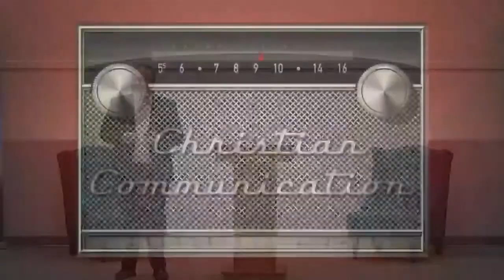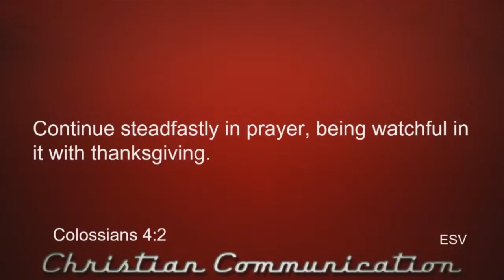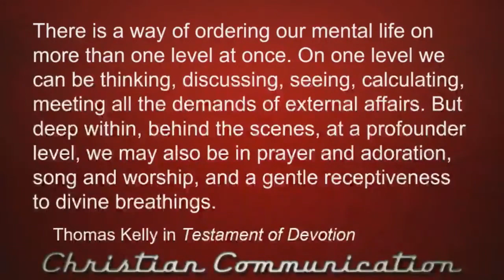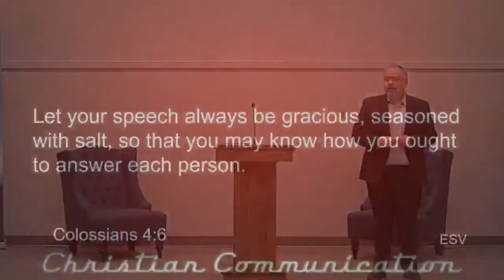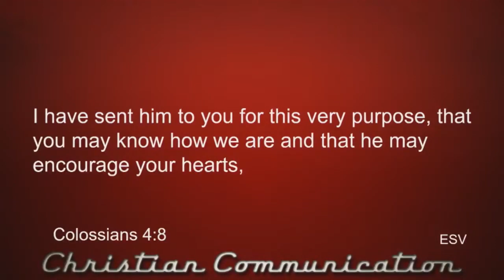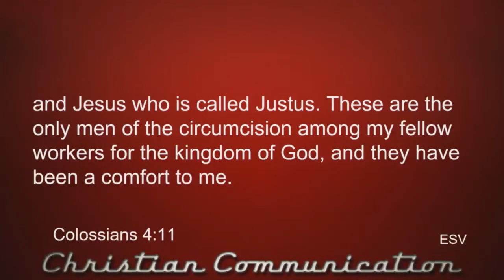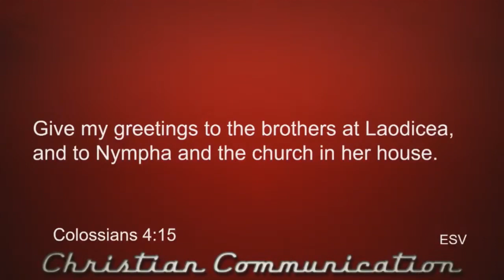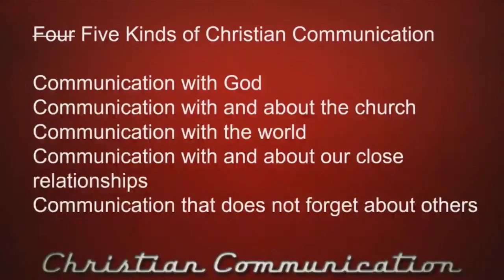Sermon - Christian Communication